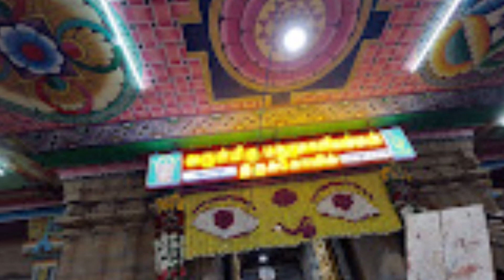ஆடிசம் பாதிப்பு உள்ளவர்கள் வழிபட வேண்டிய கோவில்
Kanchipuram divya desam